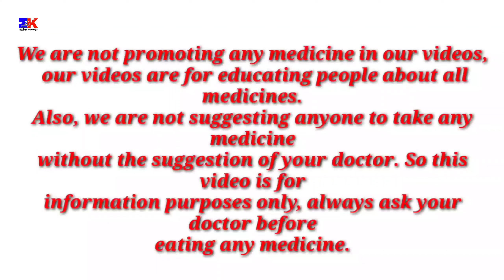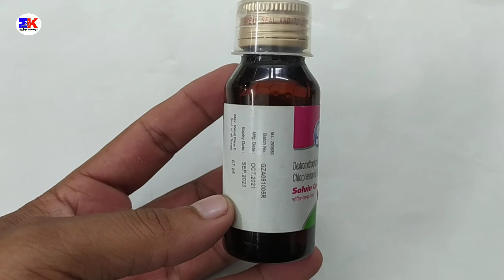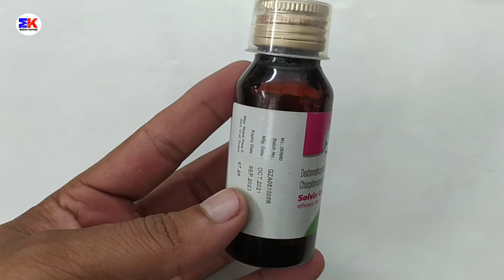Solvin Cough Syrup | Solvin Cough Syrup Uses Benefit Dosage Review in Hindi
Solvin Cough Syrup | Dextromethorphan Hydrobromide and Chlorpheniramine Maleate Syrup | Solvin Cough Syrup Uses Benefit Dosage Review in Hindi

kindly note